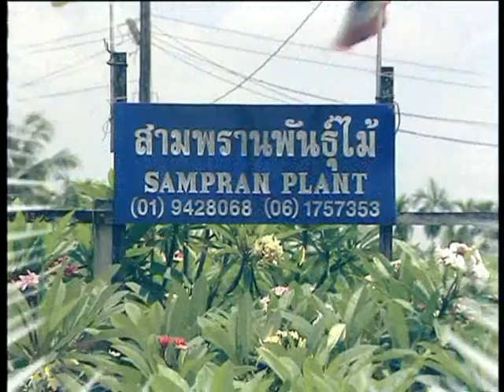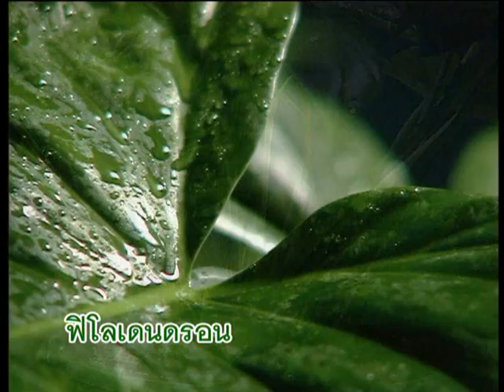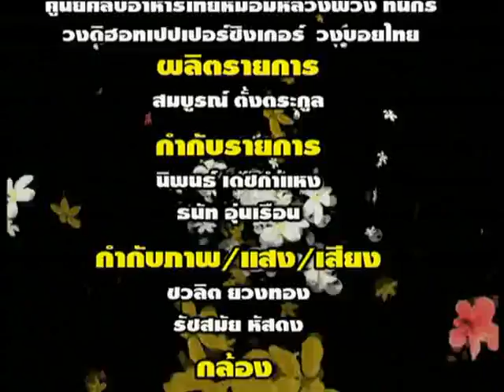ต้นไม้เพื่อนชีวิต / 5 - มือใหม่หัดปลูก(ลีลาวดี)/ครัวพรรณไม้(ปูต้นมะดัน)/ไม้ประดับเพื่อสุขภาพ(เฟิร์น)